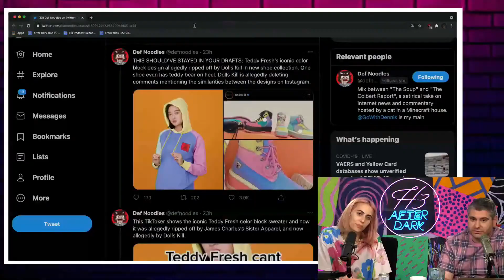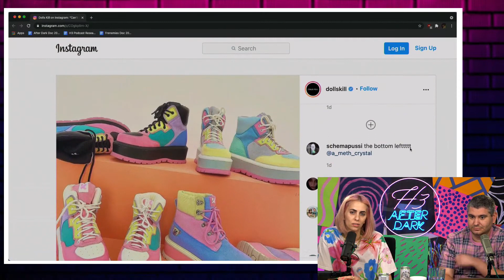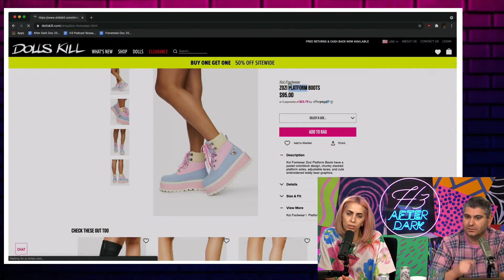Teddy Fresh JACKED AGAIN